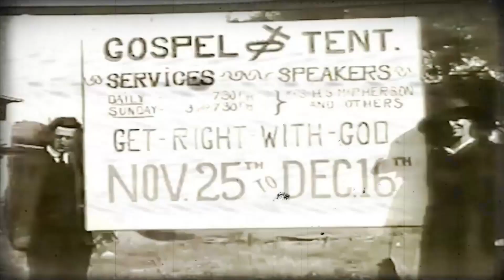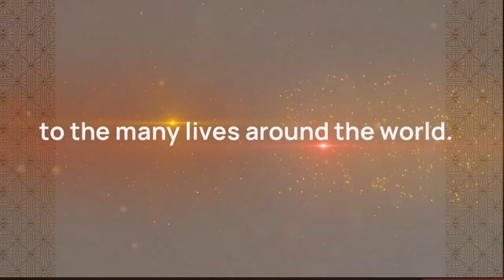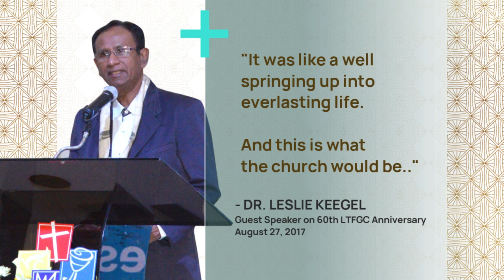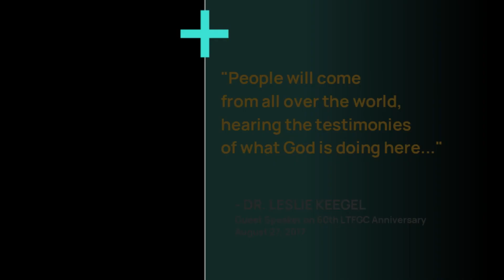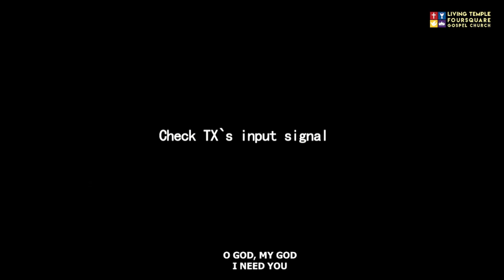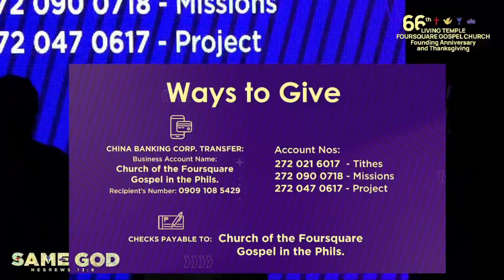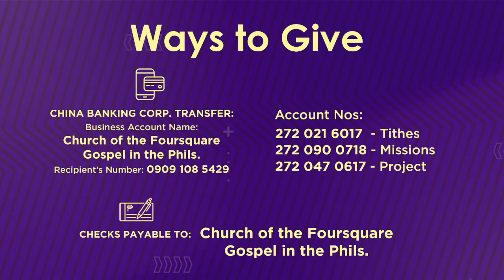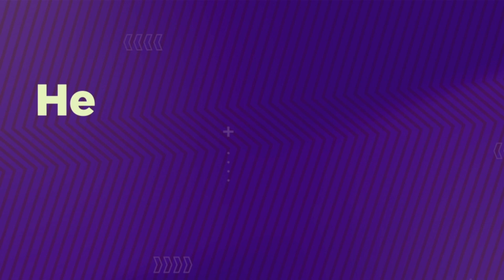66th Anniversary and Thanksgiving (Praise & Worship) 8/27/23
219 Bonifacio St., Tagum City, Davao del Norte, 8100, Philippines

Sunday Services:
1st Service  6:00-8:00am
2nd Service  9:00-11:00am
3rd Service 5:30-7:00pm

Prayer meeting every wednesday:
6:00 pm